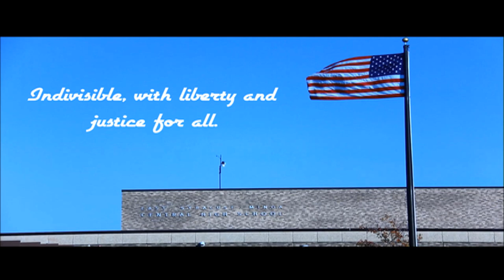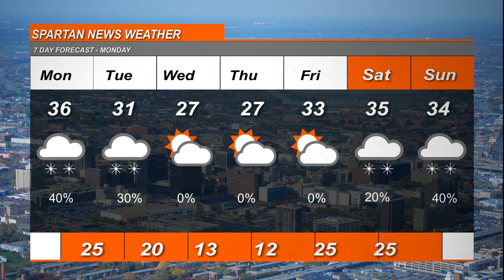January 27 2020